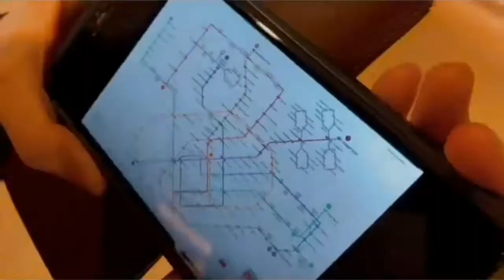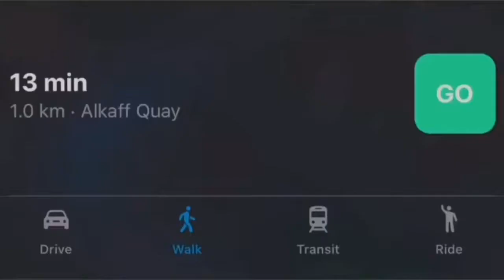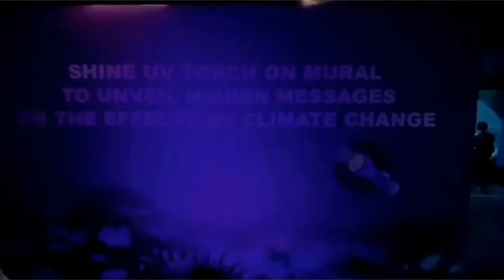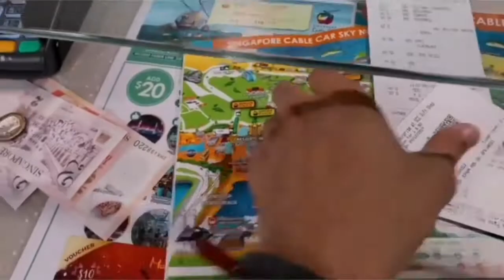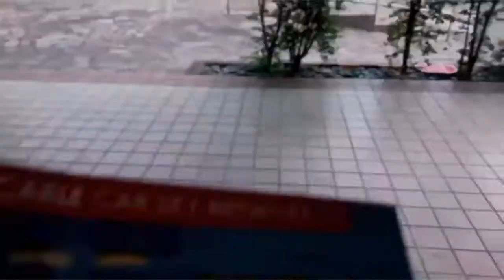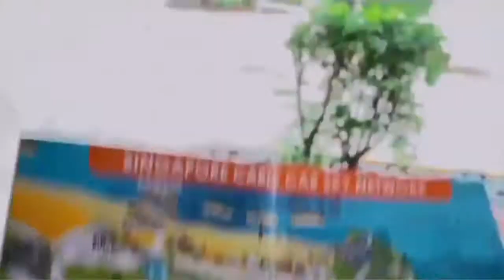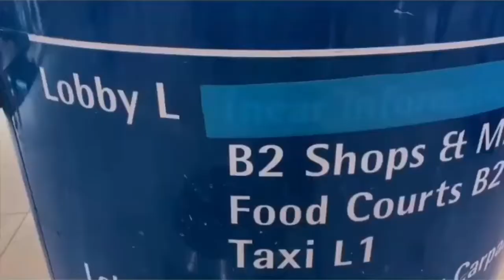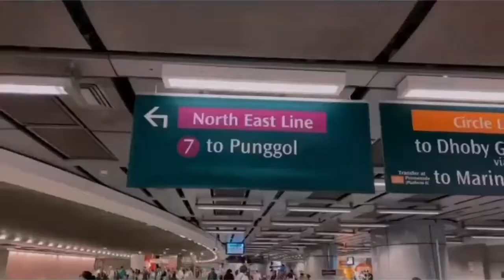SINGTO​ GOES AROUND EP. 1